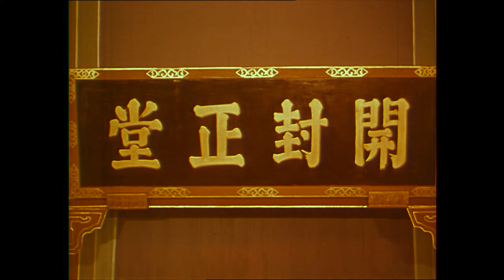《秦香莲 1955》/ Qin Xianglian 千古奇渣陈世美 杀妻灭子良心丧（李再雯 / 魏荣元 / 席宝昆 / 陈少肪）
【内容简介】
秦香莲的丈夫陈世美进京赶考，数年无音信。适逢家乡连遭荒旱，公婆饿死，香莲带领儿女进京寻夫。到京后，得知陈世美考中状元，并招为驸马。陈世美寿诞之日，香莲闯宫而入，陈竟昧心不认，反将香莲母子三人赶出宫去。三朝元老王延龄得知此情后，教香莲假扮唱歌词的村妇，在酒席宴前借唱戏陈，陈仍不相认，并将香莲赶出京城，暗中命家将韩琪前往杀害，以灭口。韩琪追至庙中，听香莲哭告实情，不忍杀害，毅然将香莲母子放走，自感难以复命，自刎而死。香莲悲愤已极，前往包拯处控告，包公准状后，召陈世美来与香莲对质，陈世美自恃皇亲国戚，强词狡辩。皇姑、国太也来威胁。包拯不畏权势，将陈铡死。

导演: 徐苏灵
主演: 李再雯 / 魏荣元 / 席宝昆 / 陈少肪
类型: 戏曲